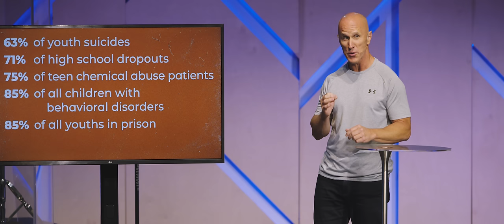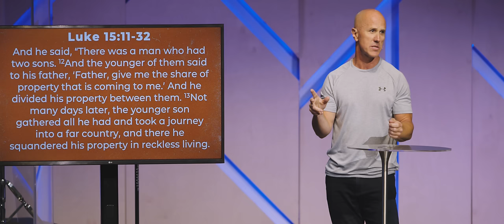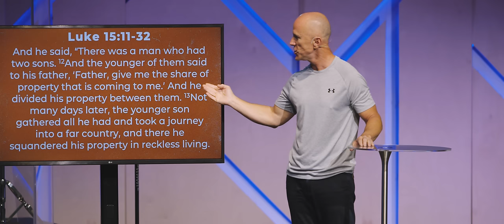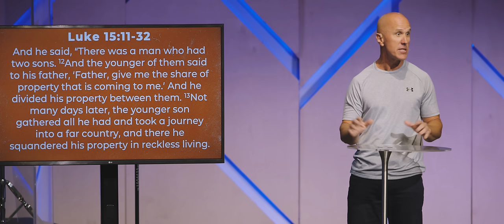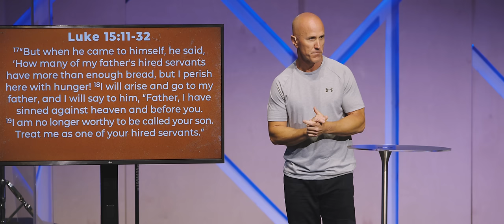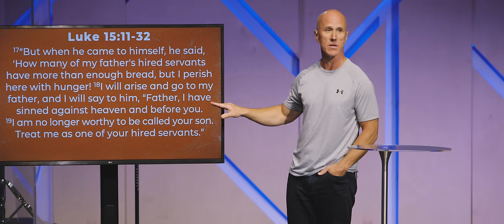It Takes A Father | Father's Day Sermon | 2022 | Vince Miller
63% of youth suicides
71% of high school dropouts
75% of teen chemical abuse patients
85% of all children with behavioral disorders
85% of all youths in prison
90% of all runaway children

These are the most politically incorrect statistics on the planet. They assume two things. First that the influence of a mother alone is simply not enough. Second that a father, man, and leader is needed in the home.

But there is really only one father. And he is the father of all mankind. Discover the Father we are all looking for in the most well-known story in the Bible. The story of the Prodigal Son.